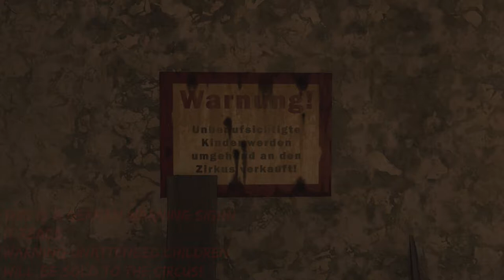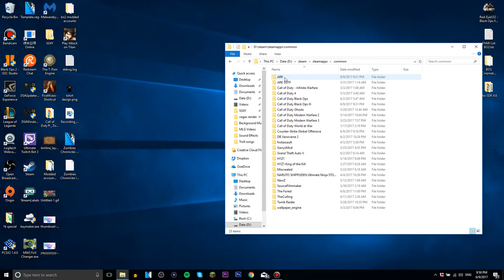Zombies Chronicles Signs Of The Illuminati!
sharpgamers4you

muszie-58

Premission required!
Send a message to me or crew member(s) to be added!

sharpgamers4you

Shoutouts To My Sexy Crewmembers!

- Pikmodz
Youtube.com/pikmodz

- Leo
love you :)

                         Shoutouts To My Sexy Moderators!
                                       am_zombie_kiler
                                           bozzman_
                                         criptic1232
                                       criptic_fusion
                                        criptic_level
                                      criptic_snake
                                      goldenbitzh
                           i_love_cancer_and_bleach
                                    idapyropanda
                                  letsboogy12345
                              luis_gutierrez_2526
                                     pikmodz
                                   muffen034
                                     nightbot
                                   nox_kraven
                                   pandacrimz
                                 ptdmodforce
                                senpaidaboss
                                 senpaivollie
                               sharpbot4you
                                skiller1926
                          small_t1m3gam3r
                             theglitchitself
                           v_mainhacks_v
                           v_mainmodz_v
                             volliesenpai
                             xludicrously
                       xxcommandermason
                               zeldatv1234
                             Jasonkiller45
                            Cripticsuclevel
                       BLuE_Mo0N_SNiPES
                There is still a place for you!